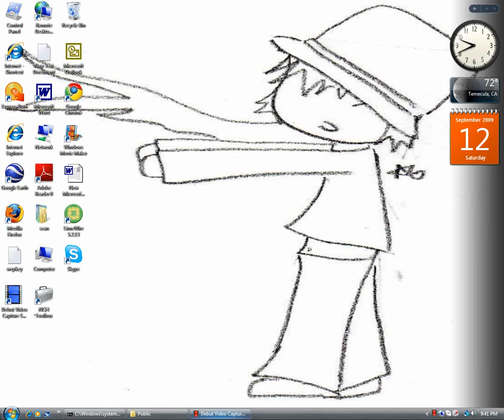update from my computer!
watch PS I didnt find the TV tuner looks like im gonna need to buy1 DX